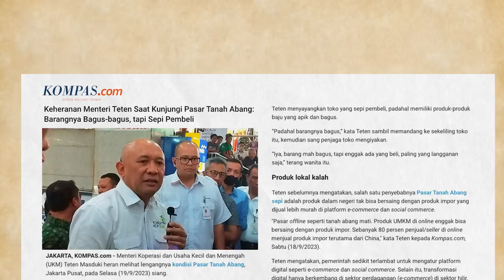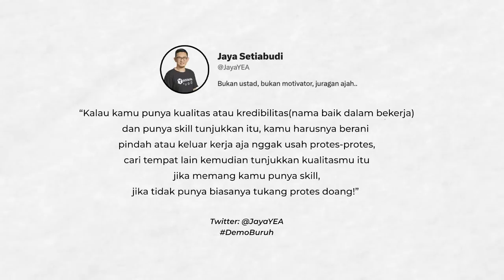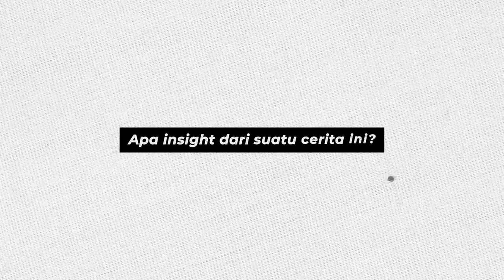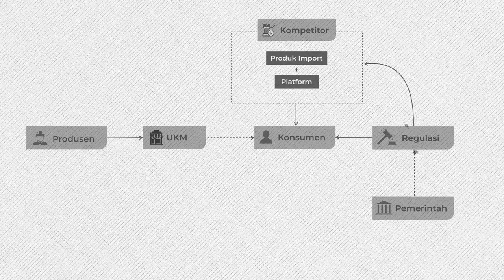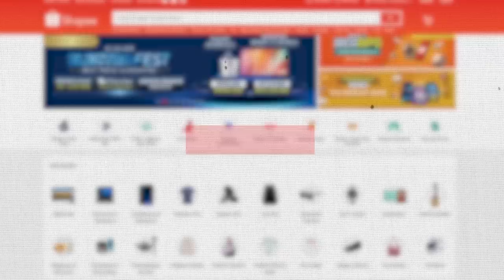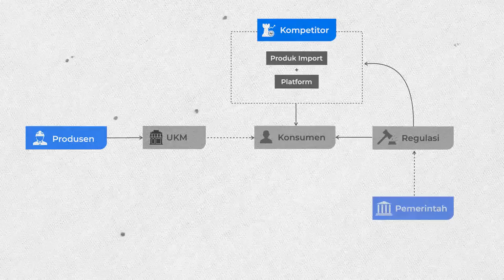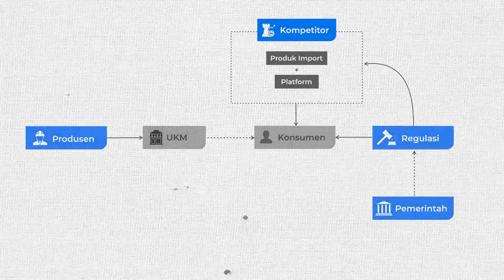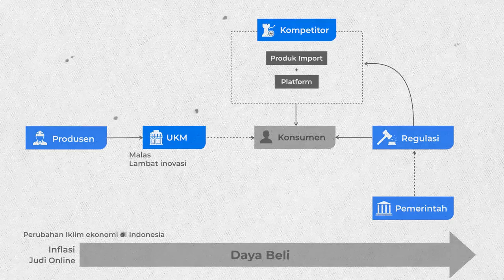Tiktok Shop Sudah Tutup, MASIH SEPI | APA PENYEBAB SESUNGGUHNYA?